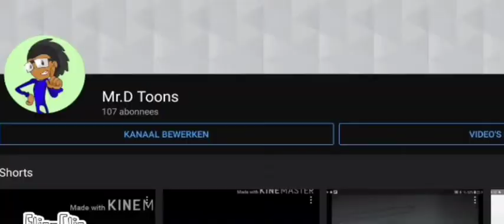Wij Spelen Roblox Dragon Ball Z (feat Mari Bro)